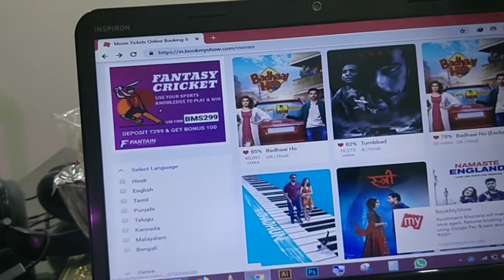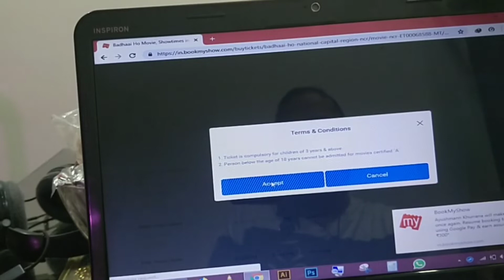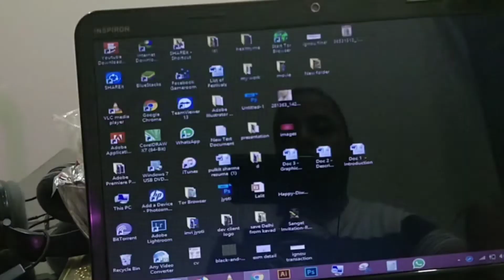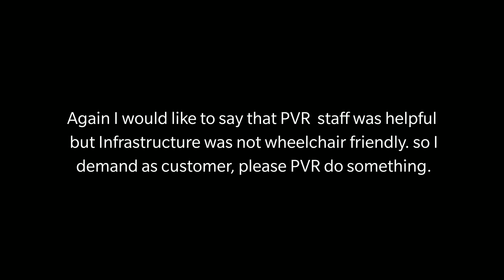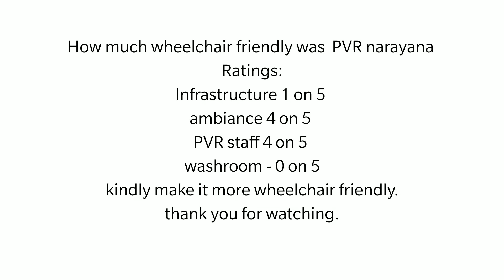Lack of Accesebility and Lack of Awareness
I really want to convey my message to book my show and PVR  that you're cinema need renovation plus book my show should mention which multiplex is Accessable .
Please spread my word.